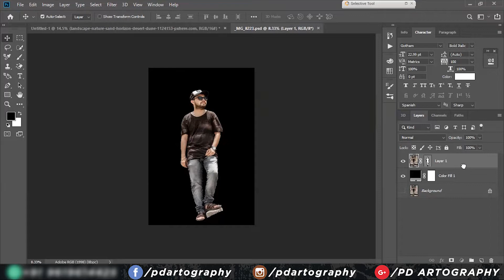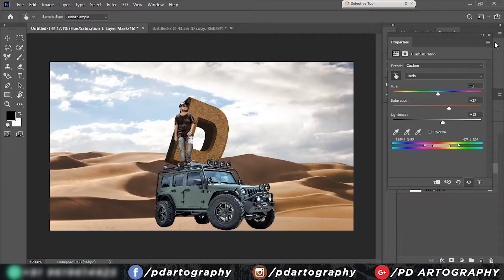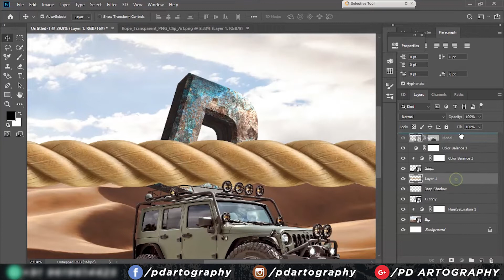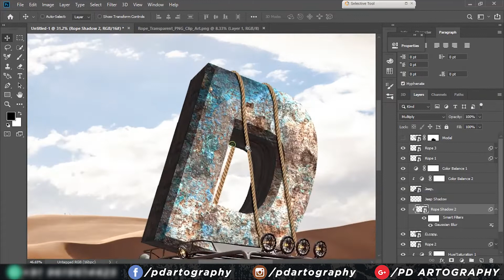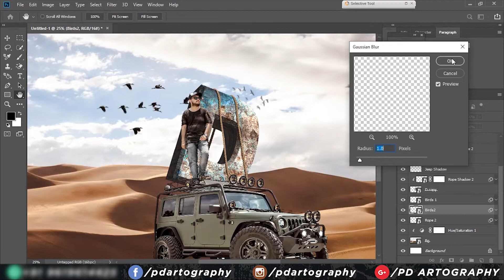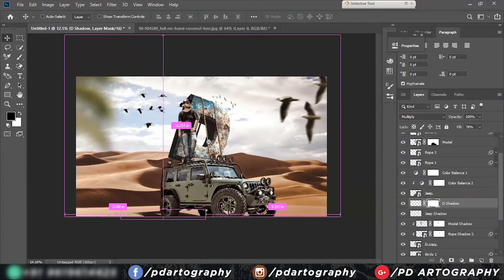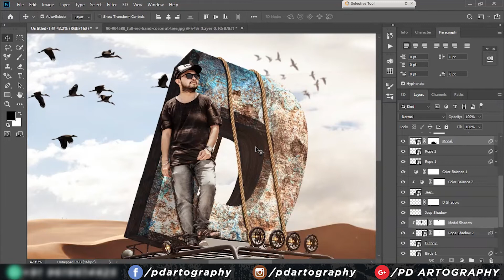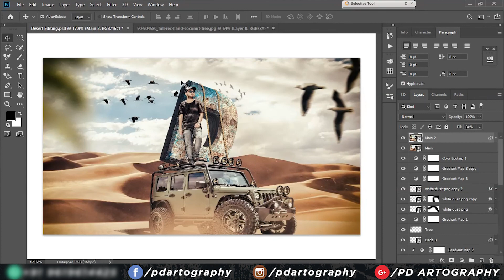Safari Desert Editing | Jeep Ride Editing | Photoshop Manipulation Tutorial | By pd Artography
Hey Guys,🖐

This is Parth from pd Artography.

**Today we are going to make our ordinary photo look AMAZING.

**This is the first and only type of picture or concept. You can call it Desert Editing , Jeep Ride Editing , Safari Desert Editing , or something similar.

--Let me know if you think there is something i am missing or doing it wrongly.

((My Name is Parth Bavaliya and I am from Aamchi Mumbai ❤
Here I upload Photoshop - Lightroom - Picsart - Premier Pro - After Effects Tutorial.💕💖
Also sometimes I will be uploading Breakdowns videos of some of my edits and Software review videos also.

Won't disappoint any of you guys.✔))

**SUBSCRIBE, because its free and you will get to learn a lot i am sure, and don't forget to hit the bell icon so that you get notified every time I upload a video.